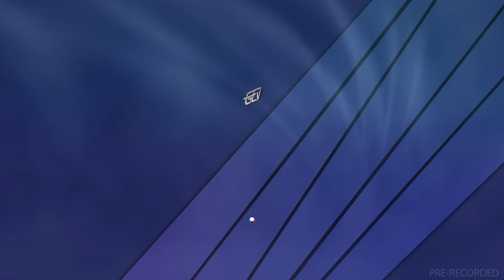20220823 GTV Preview Show Vaal SHORTLIST